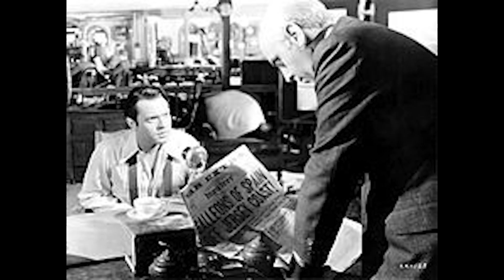Shadwell Reviews - Episode 396 - The Battle Over Citizen Kane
Here is my review of the documentary The Battle Over Citizen Kane.